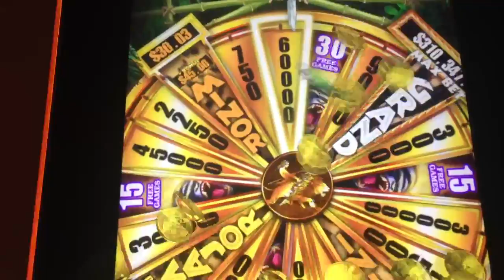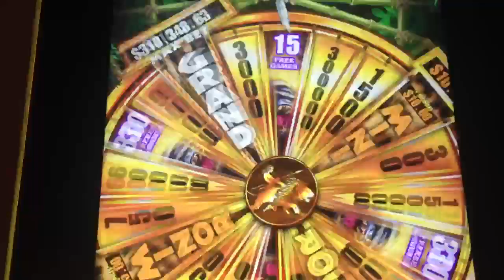TARZAN slot machine HUGE WHEEL BONUS WIN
This is Aristocrat TARZAN slot machine Huge wheel spin bonus win.  This was highest wheel spin I ever seen(level 12). Free spin bonus paid over $50+
Ps: I had to re-upload due to Adsense conflict.